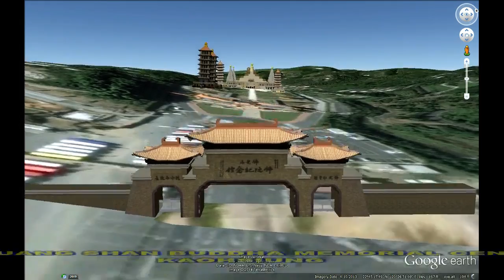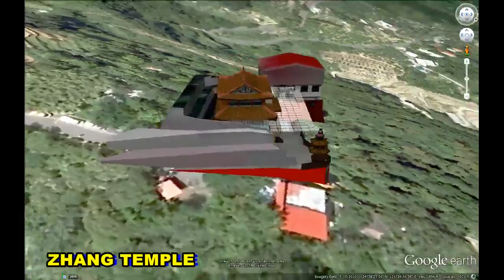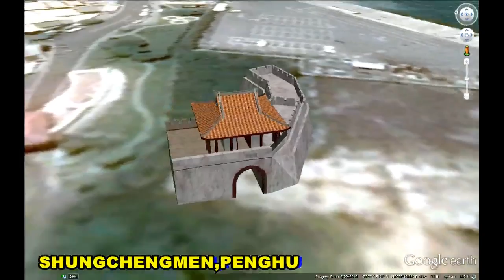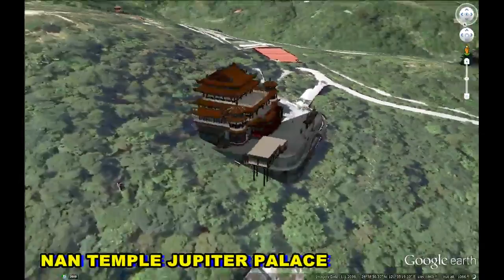HISTORICAL PLACES OF TAIWAN IN GOOGLE EARTH PART ONE ( 1/5 )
1. FO GUANG SHAN BUDDHA MEMORIAL CENTER,KAOHSIUNG  22°45'23.94"N 120°26'32.19"E
2. ZHANG TEMPLE 24°58'22.63"N 121°34'45.54"E
3. DRAGON&TIGER TOWERS,KAOHSIUNG 22°40'49.75"N 120°17'32.83"E
4. TSEN PAGODA,NANTUO 23°50'30.94"N 120°55'14.91"E
5. TEMPLE OF ANCESTORS 24°56'2.36"N 121°22'13.02"E
6. MR.SUN YAT-SEN'S STATUE,ZHONGXING 23°57'28.55"N 120°41'13.62"E
7. TAIPEI GRAND MOSQUE 25° 1'40.52"N 121°32'2.58"E
8. SHUNGCHENGMEN,PENGHU 23°33'45.98"N 119°33'44.14"E
9. SHARP STONE,KENTING 21°57'34.43"N 120°47'54.81"E
10. TAIWAN NATIONAL DEMOCRACY MEMORIAL HALL
25° 2'4.76"N 121°31'18.27"E
11. TAICHUNG TAIWAN  24° 8'3.74"N 120°40'25.96"E
12. NAN TEMPLE JUPITER PALACE  24°58'49.39"N 121°35'19.62"E
13. NORTH GATE,HENGCHUN 22° 0'29.05"N 120°44'52.50"E
14. MARITIME MUSEUM OF TKU 25°10'34.60"N 121°27'1.91"E
15. JUGUANG,KINMEN  24°25'30.08"N 118°19'8.62"E
16. TAIWAN FLAG  25° 2'18.71"N 121°33'36.84"E
17. TAIWAN CROP LOGO  23°19'26.78"N 121°18'46.21"E
18. SAN DOMINGO FORT,DANSHUI  25°10'31.44"N 121°25'58.56"E
19. LIGHT HOUSE   23°58'10.79"N 121°37'40.39"E
20. GATE OF CHENG CHING LAKE,KAOHSIUNG  22°39'14.91"N 120°21'0.24"E
21. CHURCH,BEITOU  25° 7'52.63"N 121°30'5.12"E
22. MAXWELL CHURCH,ZHONGXI  22°59'36.02"N 120°12'20.82"E
23. TAIPEI  25° 2'1.75"N 121°33'52.60"E